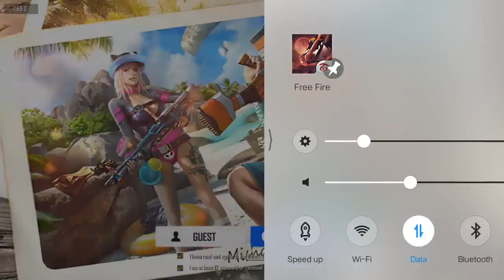June 19, 2020